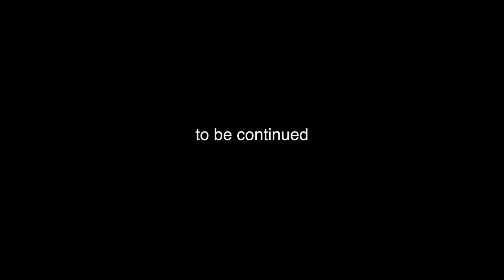Klaun ve škole feat. PAPAAS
Je tu halloween a tady je jedno speciální video od nás.